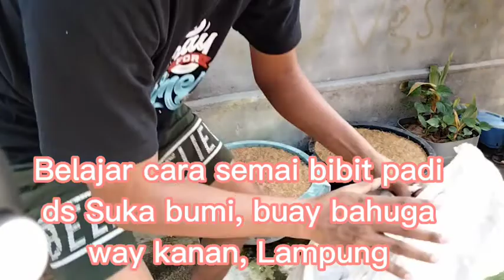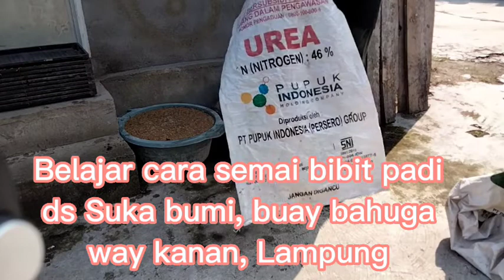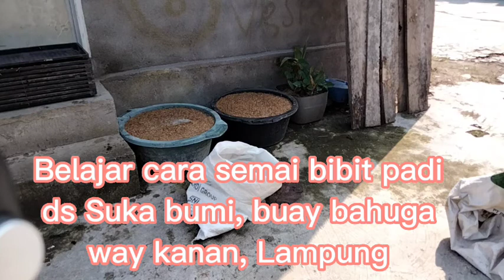Belajar cara semai benih padi